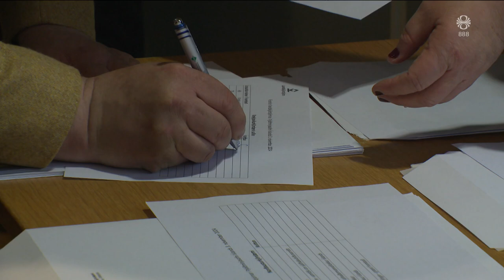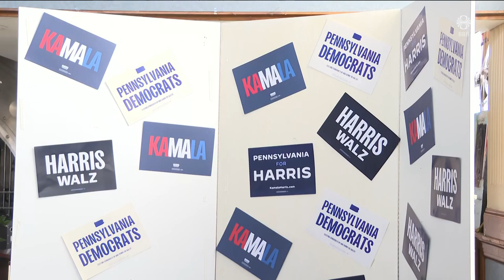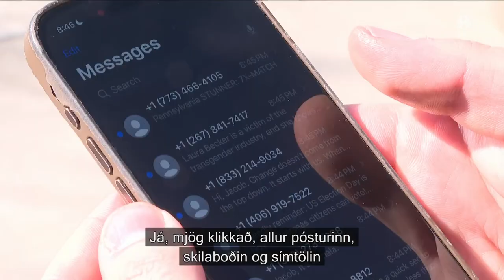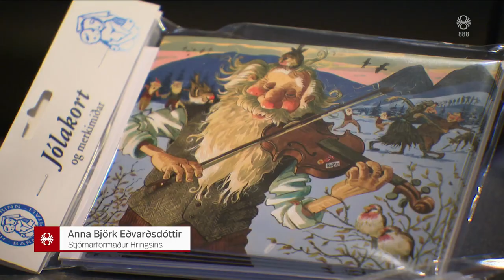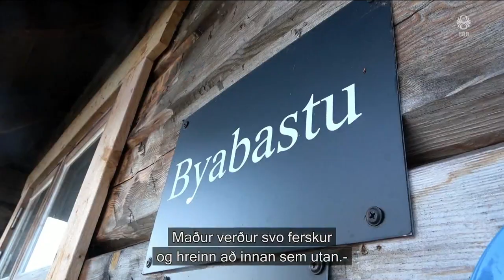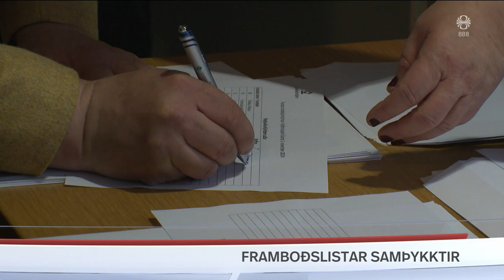Fréttir - 03. nóv 2024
Fréttir RÚV frá 03. nóvember 2024 - Efnisyfirlit:
00:01:21 Maður féll í Tungufljót
00:01:52 Heimilislausir að lokinni afplánun
00:04:05 Framboðslistar staðfestir
00:04:41 Forsetakosningar í Bandaríkjunum
00:06:20 Býr á Íslandi og kýs í Scranton
00:08:25 Tveir eldsvoðar um helgina
00:08:52 Forsetakosningar í Moldóvu
00:09:14 Ferðamenn í Grindavík
00:10:57 Sjósund til styrktar Píeta
00:12:06 Jólabasar Hringsins
00:13:14 Temja hreindýr á göngustígum á Egilsstöðum
00:15:43 Kiwanis  styrkir Einstök börn
00:16:35 Gufuböð gleðja
00:18:25 Súmötrutígrar í Póllandi